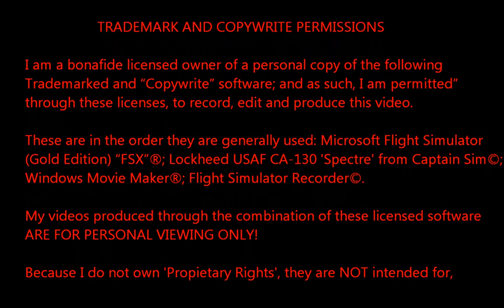USAF LOCKHEED CA 130 SPECTRE DEPARTS EDTY FOR LIPT VINCENZA ITALY 013013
Lockheed AC-130 "SPECTRE" departs VFR, Dolan Barracks AAF (EDTY) for Vincenza AFB (LIPT), Italy.

Trademark and Copywrite Licensed software combined to produce this video: MicroSoft Flight Simulator "FSX"; Flight Sim Recorder 2.17a©; Cpt Sim AC-130©; Windows Movie Maker Live©

Videos produced by combination of these licensed software are soley for personal viewing and not intended for profit or financial injury to the same commercial companies!